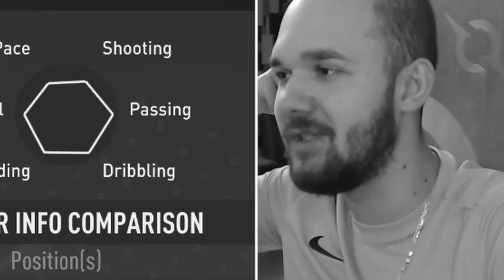Calificati vs Necalificati la Cupa Mondiala !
Astazi facecm un nou experiment la Fifa 23 Calificati vs Necalificati la Cupa Mondiala !

Fifa 23
World Cup
Cupa Mondiala
Echipe necalificate
Calificati
eCHIPA